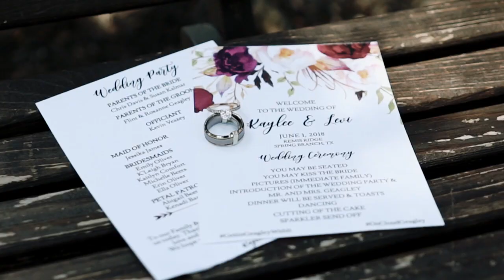Kaylee + Levi Trailer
June 1, 2018. This is just a small peek at our wedding. The actual wedding video is soon to come!